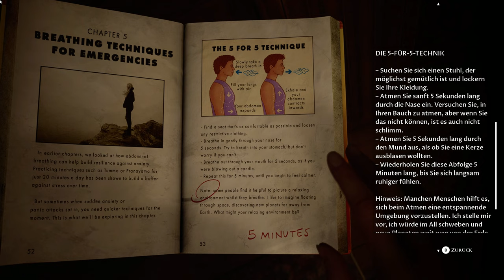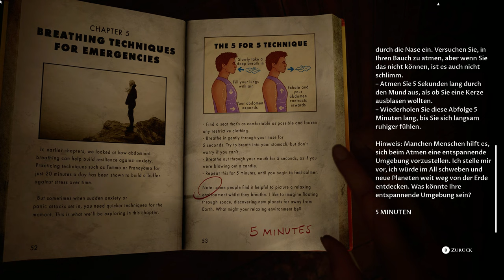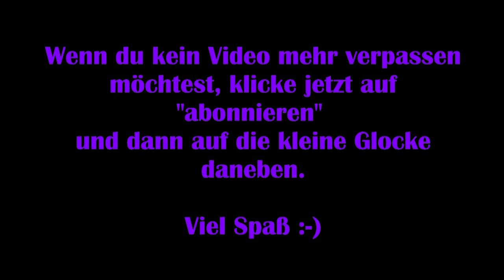The Devil in me #06 – In der Falle [Lets Play] [Deutsch]